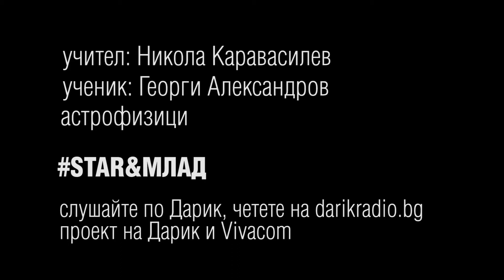"Star и Млад" #2: Никола Каравасилев и Георги Александров, астрофизика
Връзката “учител - ученик” е изключителна. Незабравима, трудна, вдъхновяваща. Това е креативен обмен в най-висша степен. Перпетуум-мобиле обмен на идеи, защото процесът не свършва - ученикът днес е учител утре; ако не академичен, то учител на собствените си деца. Всяко талантливо дете копнее подсъзнателно да бъде напътствано, да му бъдат отваряни врати, да му бъде показван път. Пътят, който той ще наруши, ще проправи нов, но без първоначалната колаборация със своя учител, това няма как да се случи.

За да учи, създава и расте, всеки ученик има необходимост от учител. За да продължава да развива способностите си, всеки учител има необходимост от буден, любознателен, провокиращ ученик.

Проект на Дарик и Vivacom